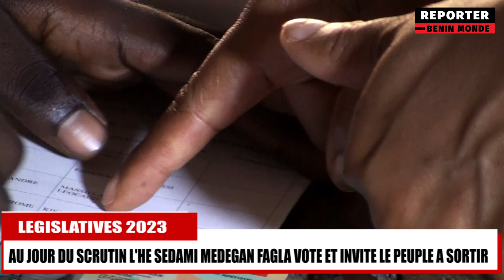JOUR DE SCRUTIN AU BÉNIN : L'HE SEDAMI MEDEGAN FAGLA A VOTÉ